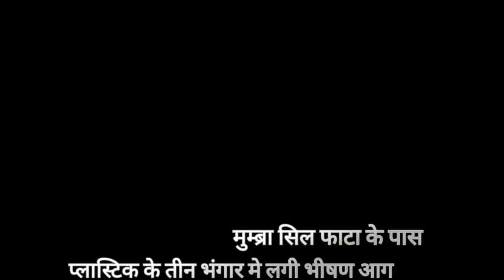मुम्ब्रा सीलफाटा पर केला कम्पाउण्ड मे प्लास्टिक के तीन गोदाम मे लगी भीषण आग